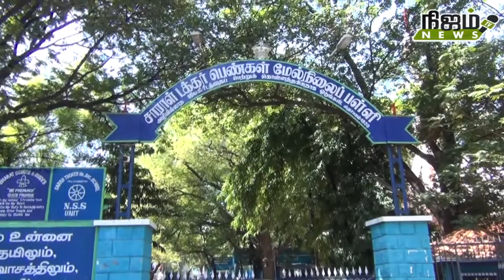கொரோனா குறைந்த நிலையில் பள்ளிகள் திறப்பு! ஆசிரியர்கள் இனிப்பு வழங்கி மாணவர்களை வரவேற்றனர்.